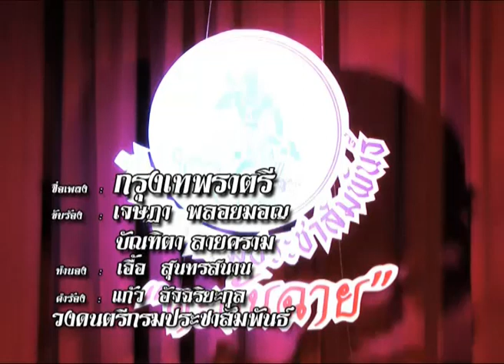30020 กรุงเทพราตรี บัณฑิตา ลายคราม - เจษฎา พลอยมอญ กรมประชาสัมพันธ์ (Band) เฉลิมกรุงทีวี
เพลง : กรุงเทพราตรี
ขับร้อง : บัณฑิตา ลายคราม - เจษฎา พลอยมอญ
ทำนอง : เอื้อ สุนทรสนาน
คำร้อง : แก้ว อัจฉริยะกุล
วงดนตรี : กรมประชาสัมพันธ์